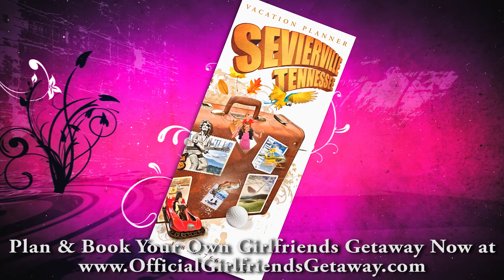OfficialGirlfriendsGetaway.com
Girlfriends' Getaways to Sevierville, Tennessee can be whatever you want it to be. Build your confidence at challenging outdoor adventure attractions, then build your wardrobe at our high end outlet mall, Tanger Five Oaks. Reconnect with your friends over a plate of southern BBQ, and be spellbound together at our amazing shows. The fun is all around you in Sevierville, Tennessee: The Official Destination for Girlfriends' Getaways!

Check out these great deals on Lodging, Shopping, Dining, Spas, Shows, Attractions & More especially for you and your gal pals!